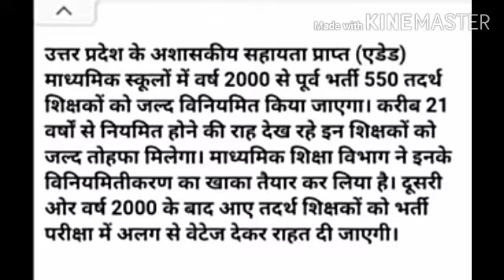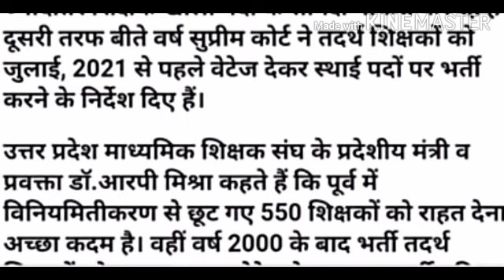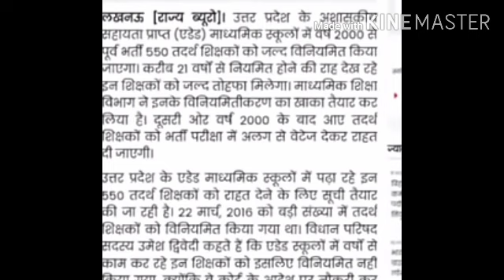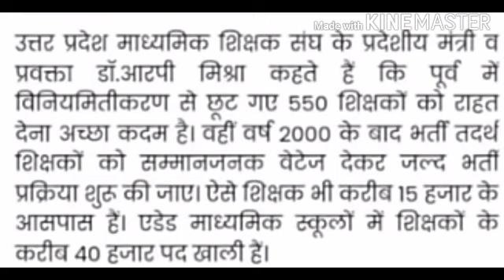तो तदर्थ शिक्षक भी नौकरी पाएंगे न्यू संशोधित विज्ञापन बहुत जल्दी पीजीटी टीजीटी रिजल्ट अब इस डेट को